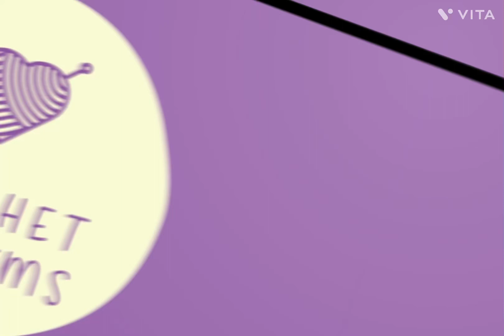Earth day Vlog | Picking up trash and recycling plastic bags!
Link to my other vlog where I show how to reuse the plastic bags ⬇️